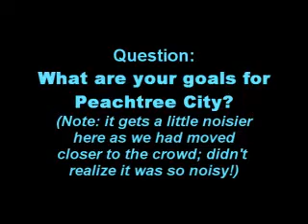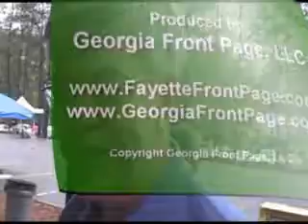A Short Talk... Don Haddix, Peachtree City Council (Georgia)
We ran into Don Haddix at a recent event in Peachtree City. He graciously agreed to talk to us on camera. The second part of the short video has more background noise than we like, but it is well-worth the effort to listen to what Haddix has to say.